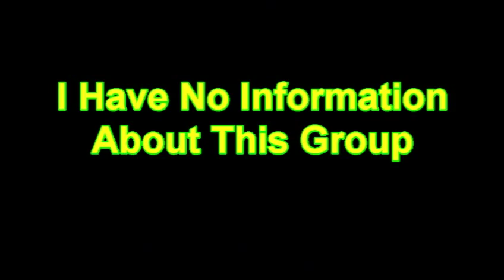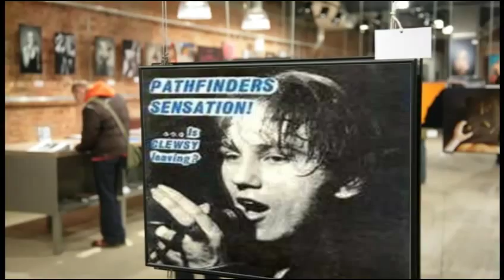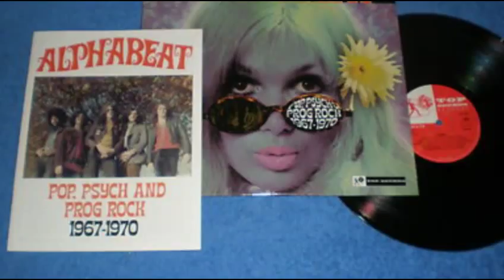The Pathfinders - To Love Somebody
+++ The Pathfinders Sings The Bee Gees +++
I Have No Info On This Group ?